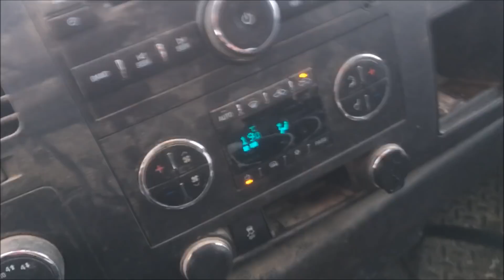January 2018 update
January 14 , update.  Purebred cows are calving and a little about my wife.